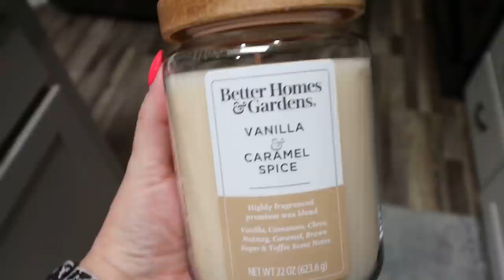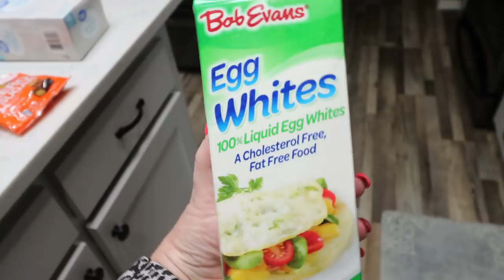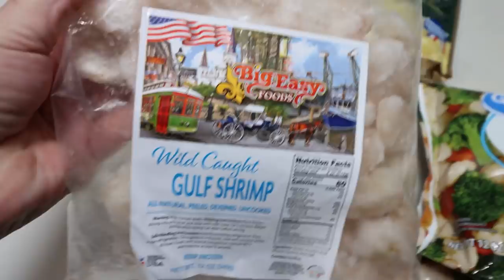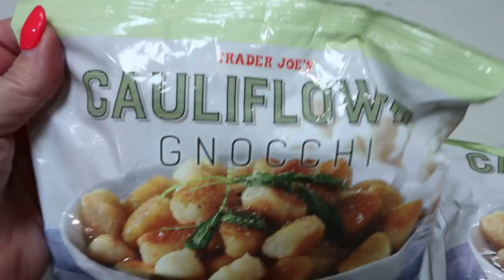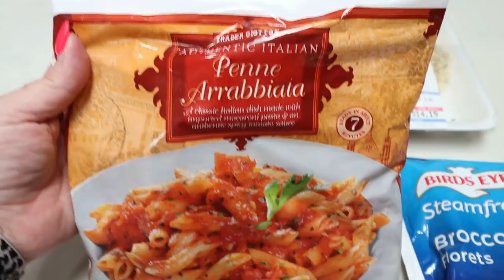BUDGET WW GROCERY HAUL FOR WEIGHT LOSS - USE IT UP CHALLENGE! - WEIGHT WATCHERS - JENNS WW JOURNEY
HAPPY SATURDAY!!  This week is a budget WW grocery haul and a use it up challenge before we move!! I put together some pretty stellar meals using what was in my pantry, fridge and freezer! Enjoy!!

$30 OFF!!

🎉NUTRITION CHANNEL!!!

Code- jennswwjourney

Code- jennswwjourney

💌HAPPY MAIL!!!